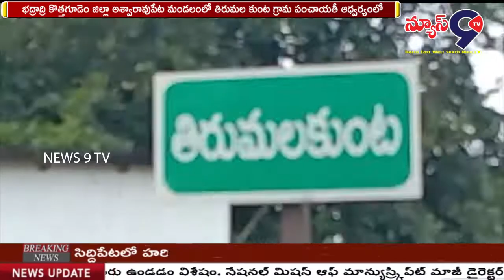తిరుమలకుంట గ్రామపంచాయతీ ఆధ్వర్యంలో ఘనంగా బతుకమ్మ ఉత్సవాలు || NEWS 9 TV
భద్రాద్రి కొత్తగూడెం జిల్లా అశ్వారావుపేట మండలంలో తిరుమల కుంట గ్రామ పంచాయతీ ఆధ్వర్యంలో సర్పంచ్ సున్నం సరస్వతి అధ్యక్షతన బతుకమ్మ ఉత్సవాలు ఘనంగా నిర్వహించారు.  ఈ కార్యక్రమంలో సర్పంచ్ సరస్వతి, వైస్ సర్పంచ్  రాంబాబు,అంగన్వాడి టీచర్లు సత్యవతి,వాణి,శ్రీనివాస్ అమ్మ..వైద్య సిబ్బంది విజయలక్ష్మి, ఆశా కార్యకర్తలు నాగమణి, మహిళలు, పిల్లలు అధిక సంఖ్యలో పాల్గొని ఈ కార్యక్రమాన్ని విజయవంతం చేశారు.